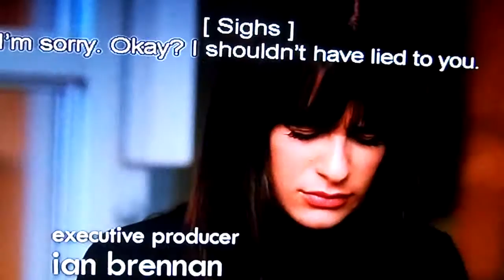Glee "Finn talks about why he lied to Rachel"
In this scene finn talks about why he lied to rachel about santana when finn and santana made out in a hotel.